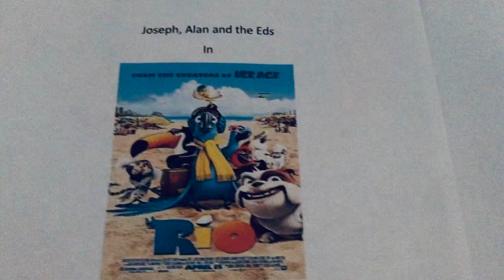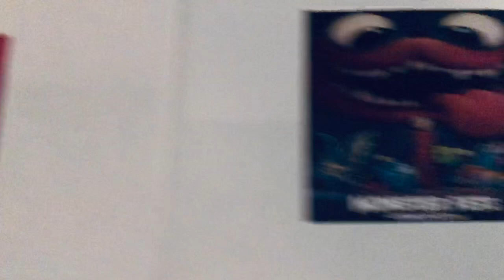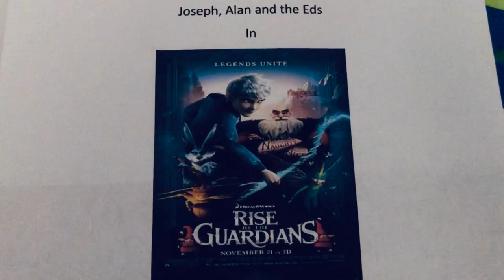20 movie titles of Joseph, Alan and the Eds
I would like you all to see all my 20 movies 🎥🎬about me, my old friend Alan T and the 3 guys from the Cartoon Network series. We’re all gonna be part of these movies and have great adventures together. I’m playing by Jim Carrey and Alan’s playing by Billy Crystal. Sooner, you’ll all see me read the stories to you all about me and my 4 friends. Each and every one of them. I’ll be adding my friends Debra G, Maddie K, Arianna B, Anson B, Paige S, Ethan, Hailey McD, Kerri K, Chloe T, Lauren G and Lillie G into these movies with me and my 4 friends. Enjoy looking at these titles because my stories will come to you. 👀🎭👍❤️